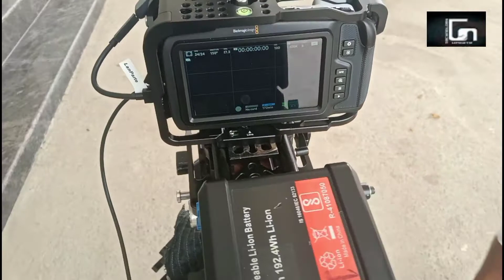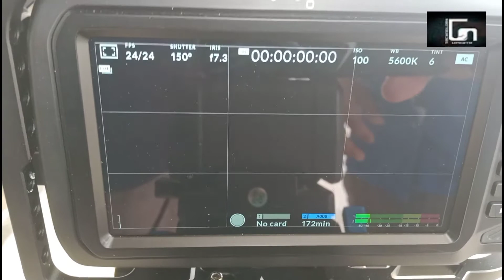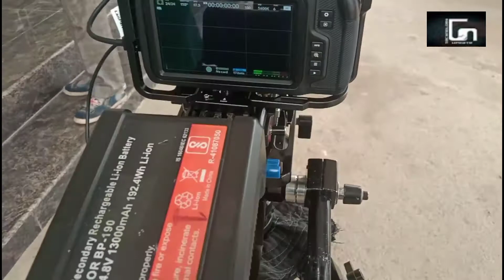black magic pocket cinema camera 6k ।। pocket black magic magic cinema camera tutorial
दोस्तोंblack magic pocket cinema camera 6k ।। pocket black magic magic cinema camera tutorial अगर यह मेरा वीडियो आपको अच्छा लगा हो या लगे तो आप हमारे चैनल को और वीडियो को लाइक कमेंट एंड शेयर जरूर करें हम चाहते हैं कि अपने वीडियो के माध्यम से आपको बहुत सारी जानकारियां दें जिसे आप प्राप्त करके आप अपने छोटे-मोटे काम खुद से करें जैसे कि मोबाइल रिपेयरिंग मोबाइल ओपनिंग या मोबाइल की जानकारी हेडफोन की जानकारी या कोई भी टेक्निकल चीज हो वह सारी जानकारी हम आपको देते हैं उसमें वह ट्रांजिस्टर से लेकर के कंप्यूटर सॉफ्टवेयर तक है इसमें से आप लोगों को अगर किसी चीज के बारे में जानना हो तो प्लीज हमारे चैनल पर कमेंट जरूर करें और आप अपनी समस्या जरूर बताएं आपकी सहायता करके हमें बहुत खुशी होगी तो दोस्तों आप हमारे वीडियो को एंड तक देखें नमस्कार